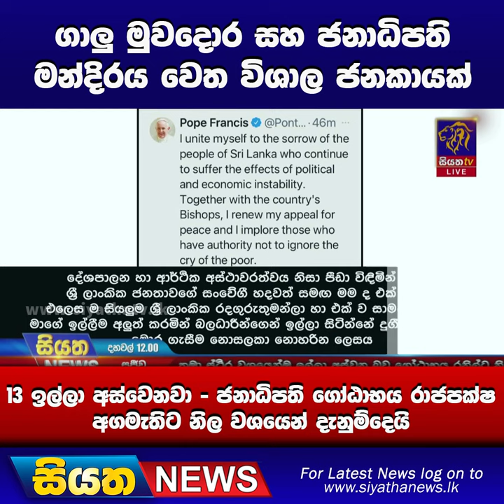ගාලු මුවදොර සහ ජනාධිපති මන්දිරය වෙත විශාල ජනකායක් | Siyatha News